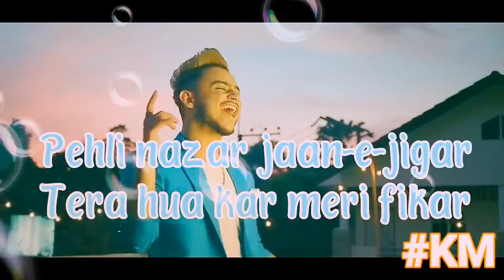Beautiful mg song with lyrics